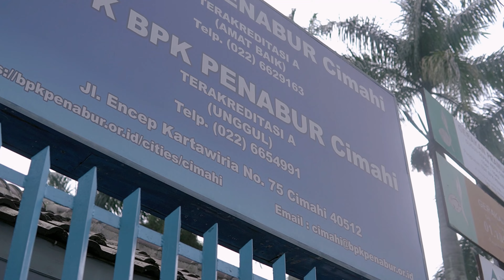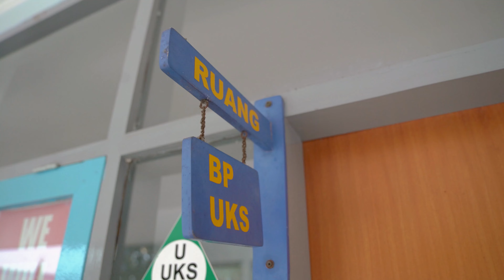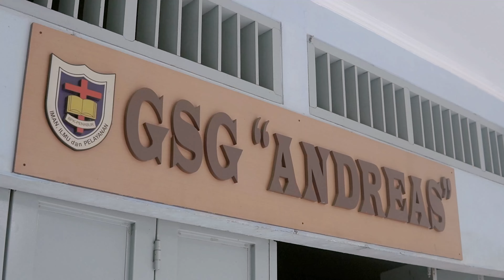Profile SMPK BPK PENABUR Cimahi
SMP Kristen terbaik di Kota Cimahi,